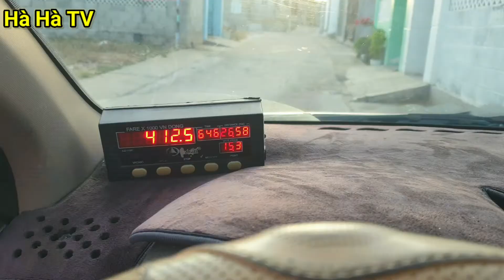MŨI NÉ phục hồi mạnh mẽ sau dịch COVI | Hà Hà TV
Cô dì chú bác anh chị em có đi du lịch ở Phan Thiết, cần taxi tham quan ăn uống cứ gọi em ạ. Em tên Hà, chạy taxi trong Thành phố Phan Thiết.

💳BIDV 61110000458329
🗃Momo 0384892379